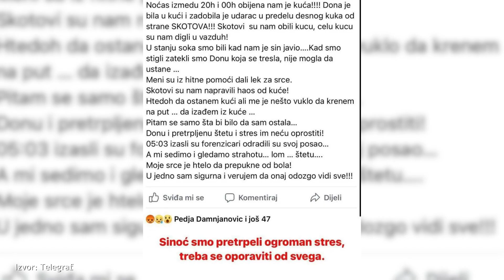PRVI RED | Kako se Sara Damjanović oseća povodom opljačkane kuće? | Utisak nedelje